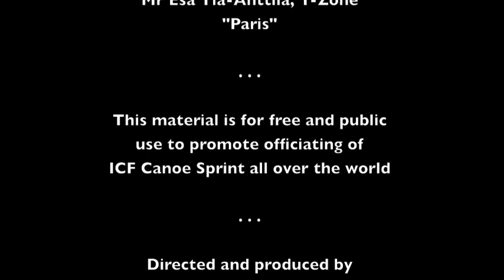ICF CSP Course Umpiring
ICF Canoe Sprint Official Education - ICF CSP Course Umpiring. This video is free to use to promote officiating of Canoe Sprint at the international and national level.

If any National Federation who is member of International Canoe Federation, would like have HD-level material and / or all the material of Theory Sessions of ICF Canoe Sprint Official Education Programme, please contact risto.lehtinen(at)iki.fi, member of ICF Canoe Sprint Committee.